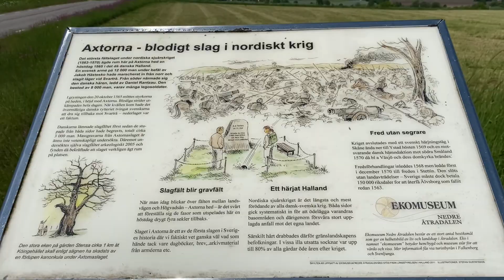Axtorna Battlefield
It was on the Oct. 20 1565 that a battle started between Sweden and Denmark at the Arxtorna battlefield in county of Halland, Sweden. The commander of the Swedish army was Jacob Henriksson while Daniel Rantzau was commander of the Danish army. The Swedish army consisted of 11000 men and the Danish of 7500. Casualties of the battle reached app. 4 000 men in total. BTW the Danes won the day.

Location: Axtorna, in Halland,  Sweden